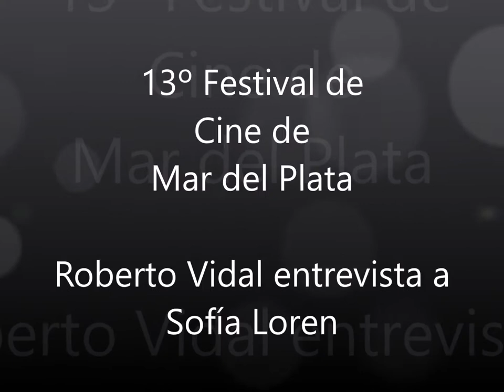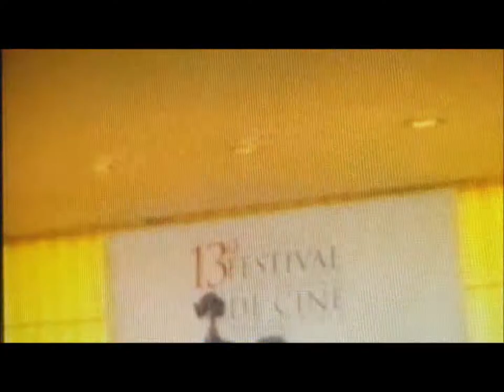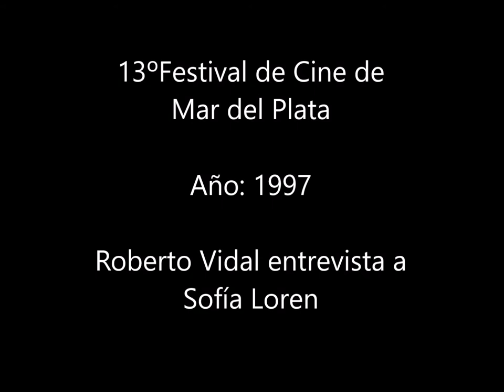ROBERTO VIDAL ENTREVISTA A SOFIA LOREN-13º FESTIVAL DE CINE DE MAR DEL PLATA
Roberto Vidal entrevista a la actriz italiana Sofía Loren  en el  13º Festival Internacional de Cine de Mar del Plata-